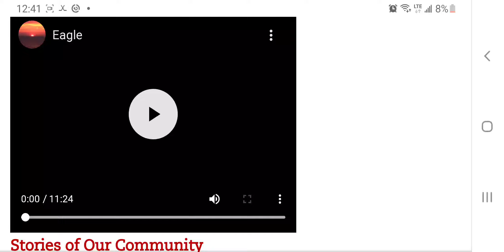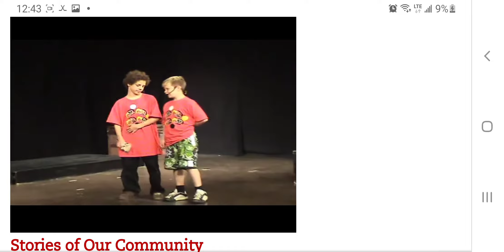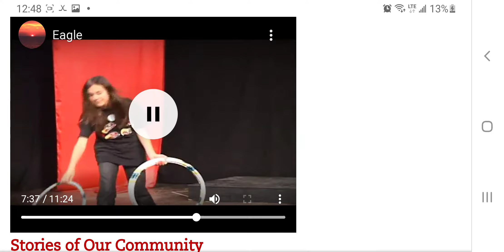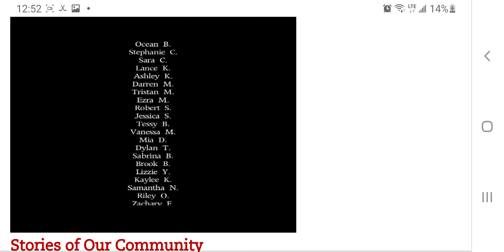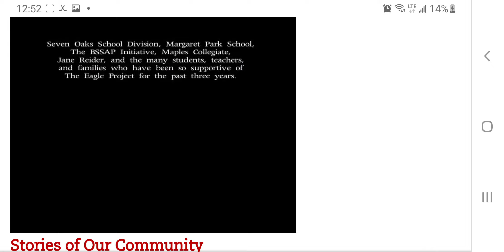The Eagle Project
A school project done when I was in grade 4 amd I finally found it!